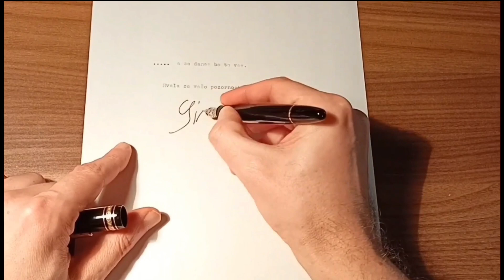Si res vsi želijo v Ferrari?